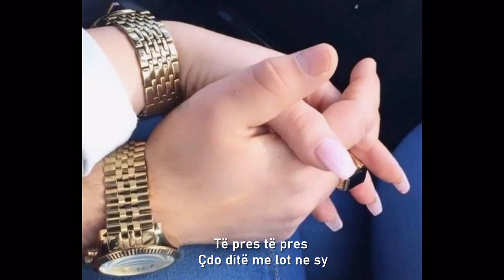Graciani & Geni Osmani - Me mungon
Artist : @graciancaka4119  & Geni Osmani " Me mungon "
Lyrics : Olsi Celmeta
Solo : @dgrecords001
Publisher : @AlmusMusic